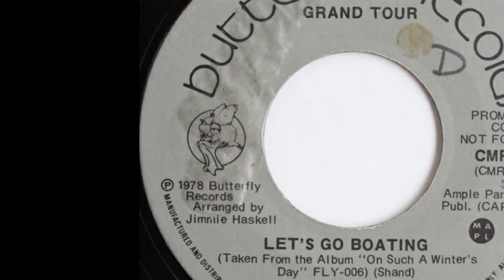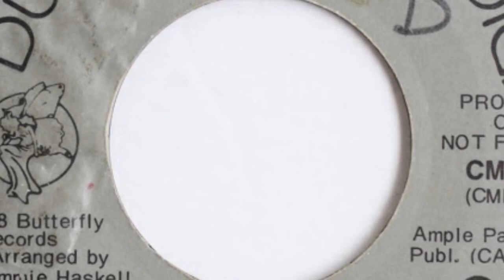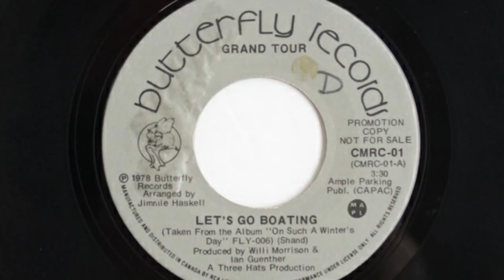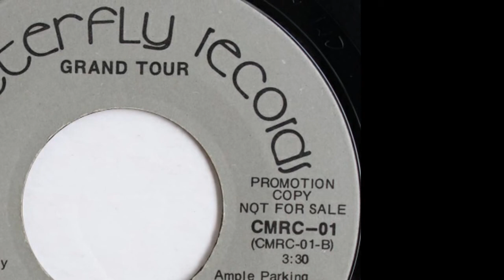Grand Tour - Late November, Rare Canadian Disco Funk 45rpm 1978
Grand Tour - Late November.
Butterfly Records, 1978

Fantastic b-side penned by keyboardist Bruce Ley. Both sides of this single come from the band's LP "On Such A Winter's Day" (FLY 006) (which was released on blue vinyl in Japan!). The images shown are of the promo version of this single.